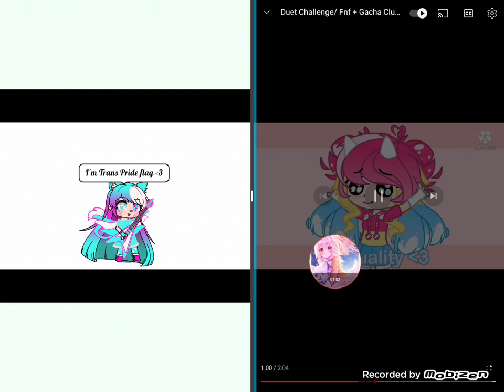Duet With @derpyischaos *this is a Cringe Video sorry*